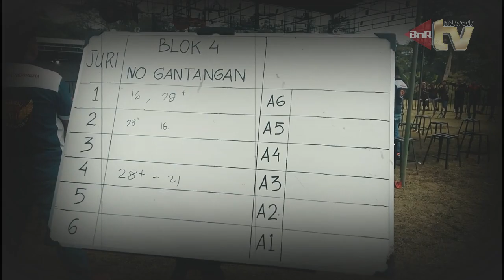PIALA CANDI PRAMBANAN 2 - Nyaris Nyeri, Aksi Full Durasi Murai Batu BINTANG IKLAN Juara Tiket 2 Juta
Amunisi besutan H. Finot - Loka Jaya asal kota Kendari sukses mengukir prestasi membanggakan di gelaran akbar Piala Candi Prambanan 2 pada Minggu (11/09/2022), khususnya dikelas murai batu Panglima dan Radjawali lewat aksi memukau Bintang Iklan yang nyaris menyabet predikat double winner.
Video Maker : Rizcy Wahyu (Kiky BnR) Semarang - Jateng